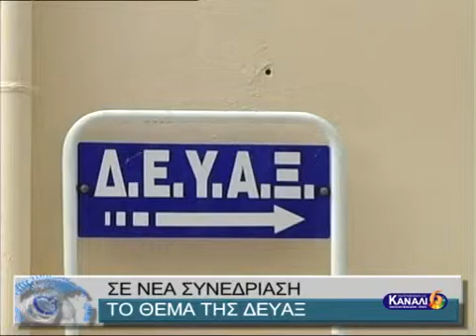ΟΙ ΔΑΠΑΝΕΣ ΣΤΟ ΚΕΝΤΡΟ ΠΟΛΙΤΙΣΜΟΥ ΚΑΙ ΤΑ... ΜΕΤΑΧΕΙΡΙΣΜΕΝΑ ΑΡΜΑΤΑ;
ΟΙ ΔΑΠΑΝΕΣ ΣΤΟ ΚΕΝΤΡΟ ΠΟΛΙΤΙΣΜΟΥ ΚΑΙ ΤΑ... ΜΕΤΑΧΕΙΡΙΣΜΕΝΑ ΑΡΜΑΤΑ; 4-2-2015